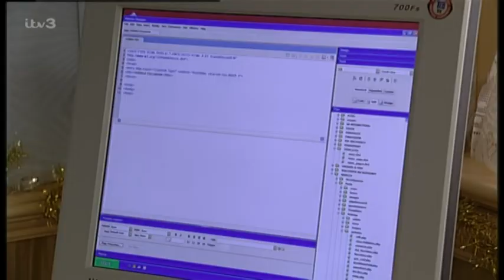Emmerdale 16th December 2004